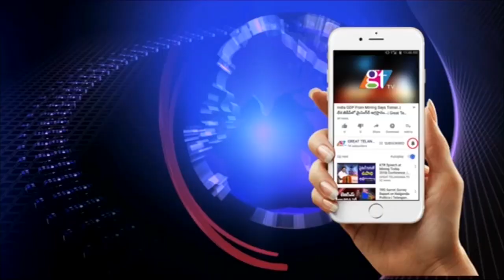గ్రహణ అనంతరం శుద్ది ,సంప్రోక్షణతో తెరుచుకున్న దేవాలయం | Yadadri Sri Lakshmi Narasimha Swamy Temple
Yadadri Sri Lakshmi Narasimha Swamy Temple opened after eclipse cleansed | GT TV